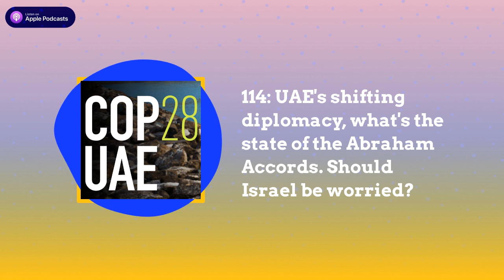UAE's shifting diplomacy, what's the state of the Abraham...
This is a YouTube version from the audio podcast series of 🎙️Jonny Gould’s Jewish State.

This episode of Jonny Gould’s Jewish state focuses in on Israel’s greatest (ever) regional ally, the United Arab Emirates.

The UAE is asserting itself diplomatically on the regional and world stage. Should Israel be worried about the swirling winds of interests in the region? ￼

The Emiratis have followed Saudi Arabia in re-establishing diplomatic ties with the Islamic Republic of Iran and Syria has been welcomed back into the Arab League fold, despite Bashar al Assad’s brutal and bloody decade-long civil war. ￼

Furthermore, Assad has been invited by the hosts to the forthcoming COP28 conference in Dubai, posing a diplomatic problem for Western leaders to avoid being in the same room as him.

After the euphoria of normalization in September 2020, Jonny takes the temperature of the Abraham Accords and wonders where the UAE's stunning rapprochements with former foes in the Middle East leaves Israel?

In preparation for this episode, Jonny went to the Israeli Embassy in London, and spoke exclusively to the Ambassador, Tzipi Hotovely and deputy mayor of Jerusalem, Fleur Hassan-Nahoum.

Also in this episode, we hear a stunning rebuttal to European criticism of the UAE hosting COP28 from Majid Jafar, CEO of Crescent Petroleum, the Middle East's oldest privately held oil and gas company. As the world works towards the energy transition, should one of the world’s leading oil and gas providers be hosting it at all? You’ll get your answer here.

And what if Labour get elected in the UK in 2024? We hear their policy about future oil exploration in the North Sea.

This really is a time of change. Let’s try to get some answers in this episode. ￼